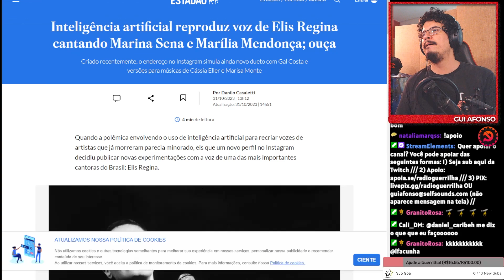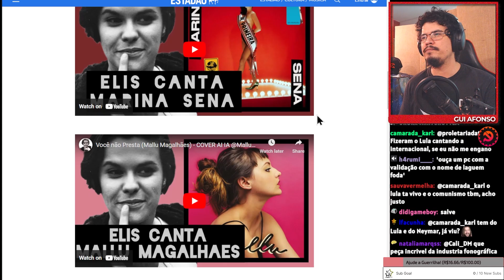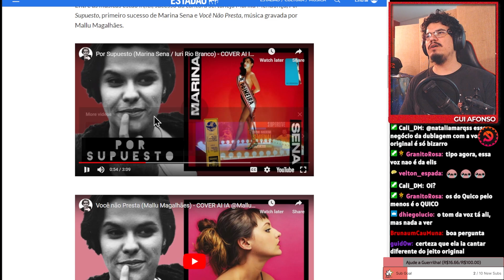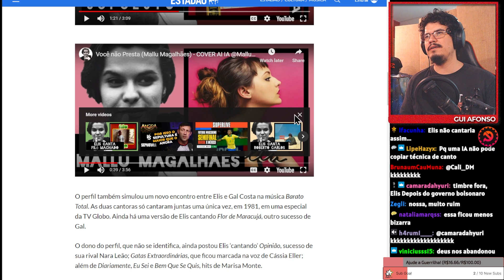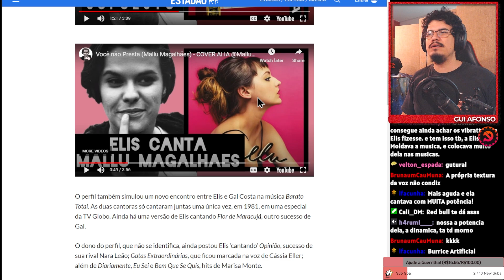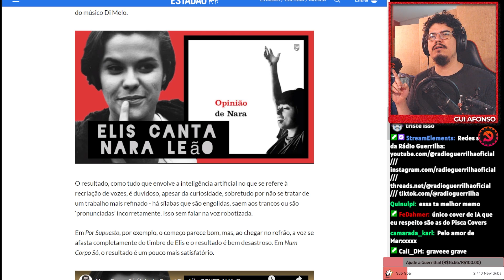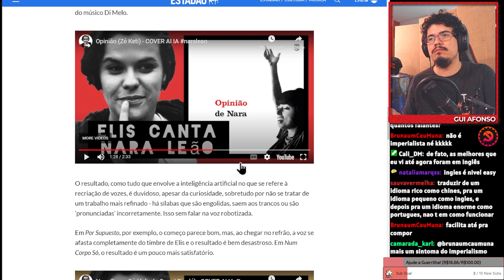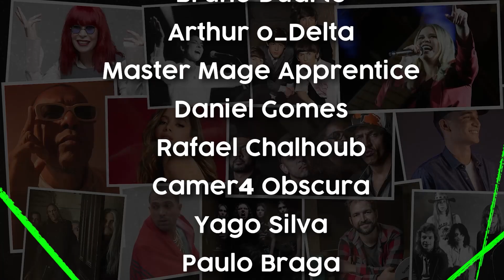Elis Regina versão Inteligência Artificial (É HORRÍVEL) I Cortes Rádio Guerrilha